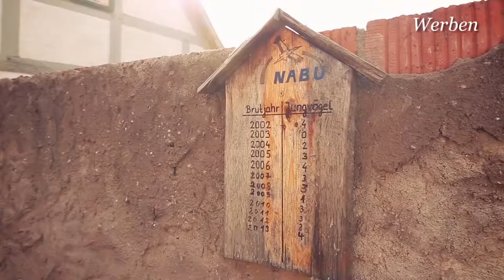Image Film Elberadweg centrum (česky)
Image film o stejné cestě na kole sekce uprostřed mezi Wittenbergu, přes Otto Magdeburgu do hanzovního města Werben (Elbe) a Havelberg.

Tento film je také k dispozici v angličtině, holandský a němčině.
Ve spolupráci s koordinační orgán středního Labe cyklostezce a Touriemusverband Labe-Börde-Heide.